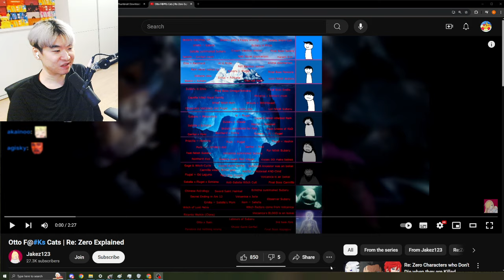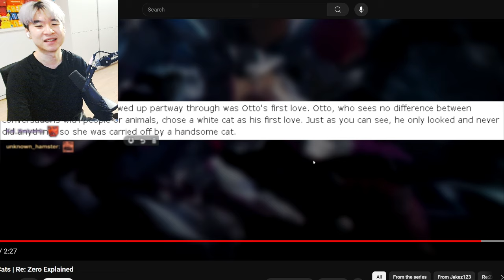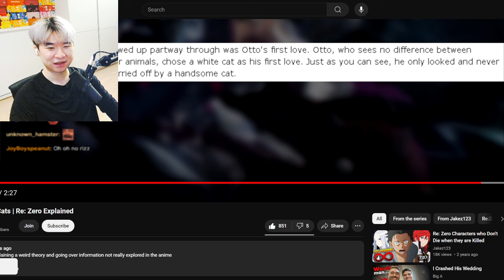OTTO'S 1ST LOVE WAS THIS CAT ???? - Reacting to Jakez123